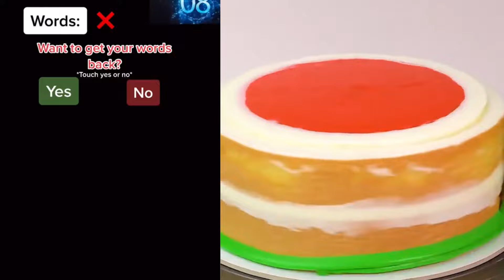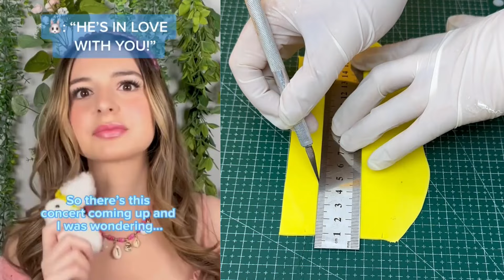🍁🎄 Text To Speech 💎🍌 ASMR Cake Storytime || @Brianna Mizura || POVs Tiktok Compilations 2024 #74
Hello friends!
Welcome!